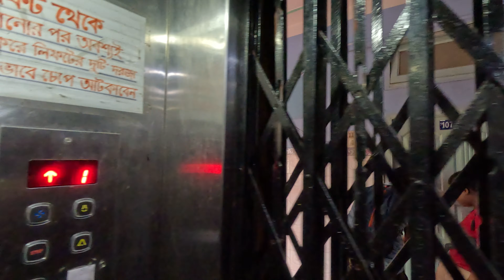| Tarapith Tour 2023 | তারাপীঠ যাওয়ার আগে অটো দাদাদের আলাদাই রোয়াব | Hotelএর দাম গুলো খুব high |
Hello guys
Ei video tay amra explore korlam tomra ki vhbe auto niye Tarapith pouchobe. Tarpor kon hotel e thaklam krm cost nilo. Asa kori vlog ta vhalo laglo.

🔸 External drive SSD: SanDisk 1tb
🔸 Memory card for Go pro: 256gb, 128gb

🔸 My Laptop for editing: Mac Book M2 pro

🔸 My backpack 2: Decathlon tourist bag
🔸 Ulanzi cover for GoPro
🔸 Rode videomicro

Dailyadda
Tour
2023
Travel
Explore
Place
God
Tarapith
Tourist
Moment
Best
Journey
Lifestyle
Vlog